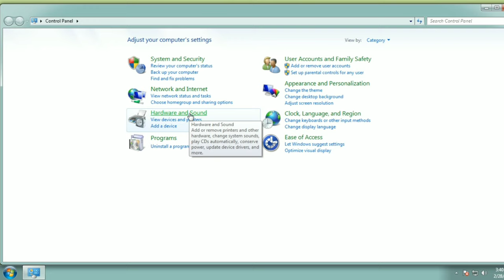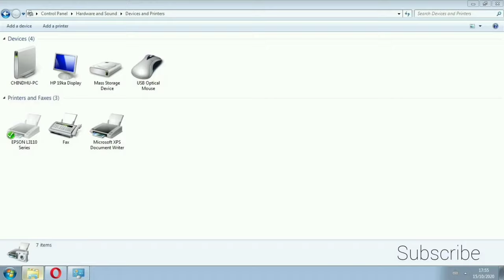Epson L3110/L3150 Power Cleaning For Windows 7.Solution for White Lines on Printout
Power clean the Print head of Epson L3110/L3150 Only if the normal cleaning won't solve the problem of formation of lines on the printout

Epson Ink